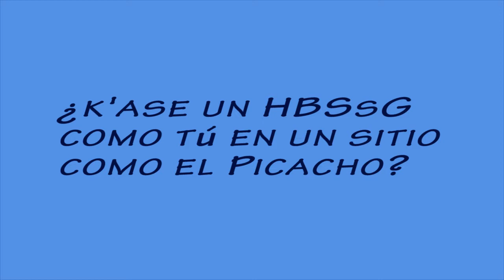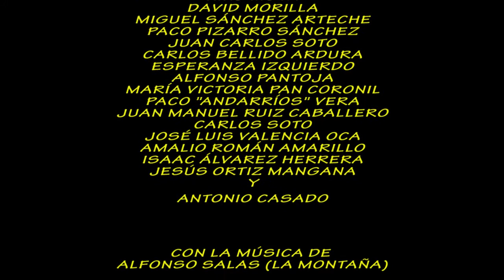HBSsG en el Picacho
La tercera quedada del grupo Homo Bloguerus Senderiensis subespecie Gaditanus se ha celebrado el 16 de noviembre de 2014. Y como nosotros no somos de beber y comer (¡!), hemos preferido dar una vuelta por la cima del Picacho, en la Sierra del Aljibe. Alcalá de los Gazules (Cádiz)